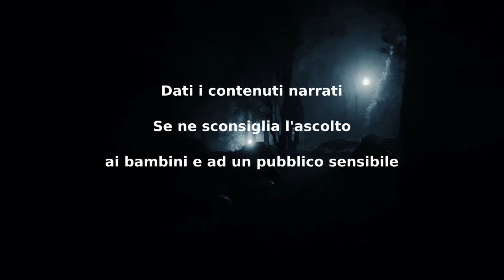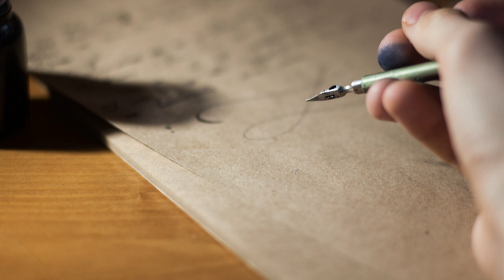Non c'è di che - CreepyPasta ITA